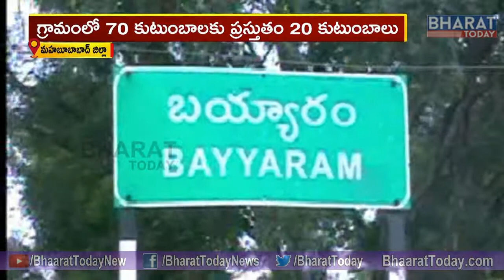Special Story : బతుకు బరువైంది .. వలసలుపోక తప్పదు || Bharat Today